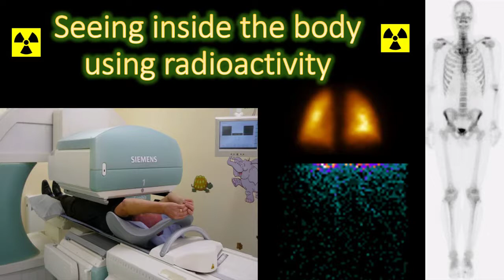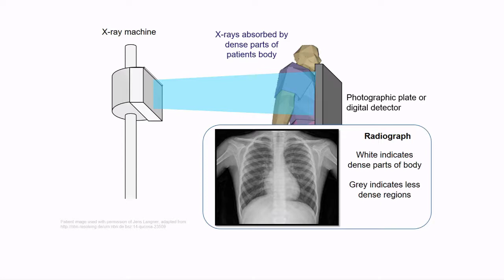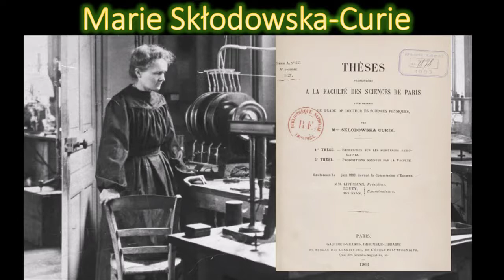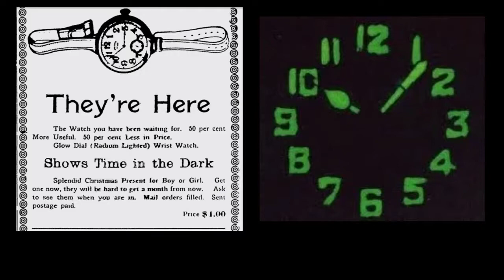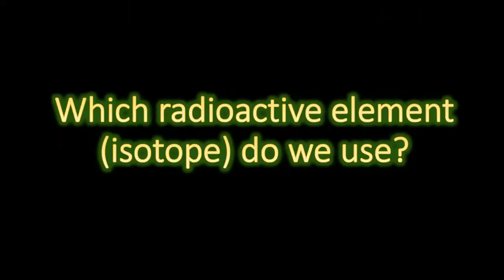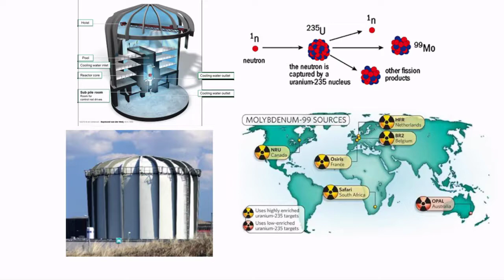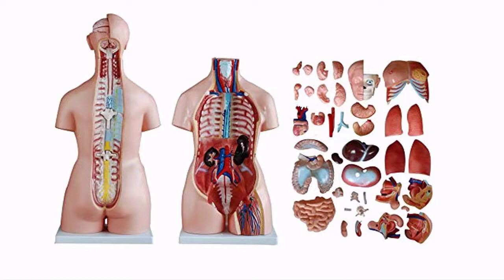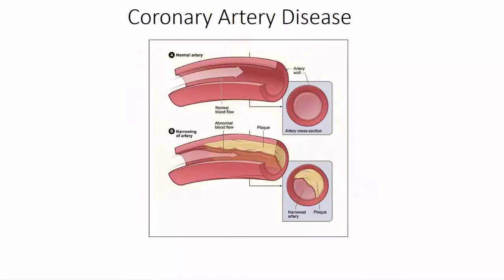Seeing inside the body using radioactivity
Holmes Lectures for 10 to 14 year olds

Newcastle University - 22 January 2020

We all know that radiation is dangerous. Or is it? In the news, radiation is used to poison spies and kill tumours. In the hospital we use it every day- firing it through the bodies of people to take X-ray pictures. In the hospital we can safely use radiation to check how a baby’s kidneys are working. We inject people with radioactive cocaine to look at their brain or give them radioactive scrambled eggs to see how quickly food gets processed by their body. In this lecture we will hear the fascinating story of how radioactivity was discovered and learn about the amazing ways that scientists now use it safely to find out what's going on inside your body.